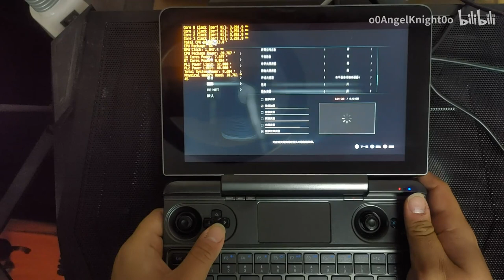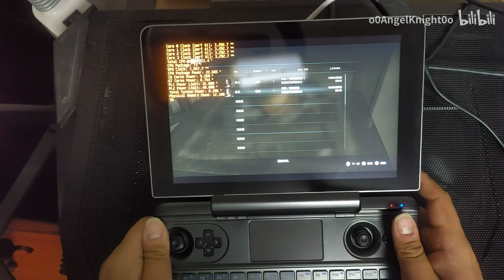Resident Evil 3: Remake with high effects.